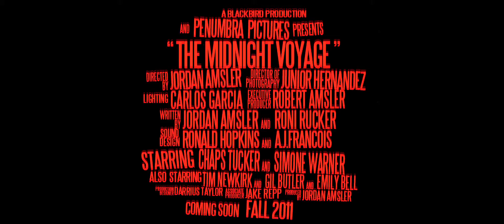The Midnight Voyage Teaser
Film releases October 31st 2011, at the Angelica Theater in Dallas, Texas. Admission free! Come support this great short film!